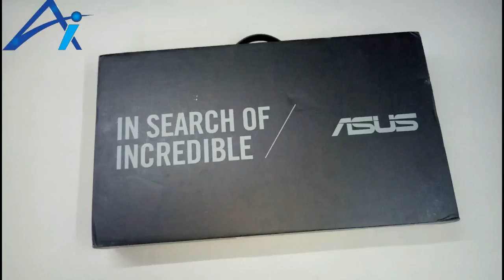Hindi | हिंदी Asus a555lf XX362D unboxing Hand on Best | Gaming laptop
Intel Core i3 Processor ( 5th Gen )
4 GB DDR3 RAM
64 bit DOS Operating System
1 TB HDD
15.6 inch Display
Graphic Processor- Nvidia Graphics 930M
Operating System-DOS

Dowloand App Now